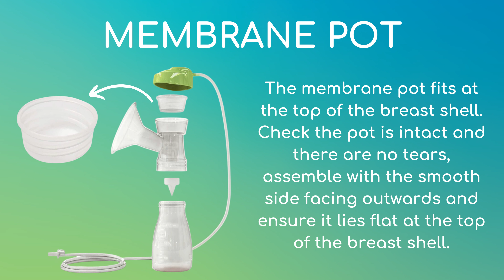Single Service Kit for Ardo Pumpsets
Ardo is a family-owned, award-winning company. We dedicate ourselves wholeheartedly to developing, producing, and distributing the highest-quality and best-functionality premium products. We support mums and families from conception, through to pregnancy, birth, breastfeeding, and expressing breastmilk. The company philosophy complies with the WHO code (The International Code of Marketing of Breast-Milk Substitutes) and is uncompromisingly committed to the code.